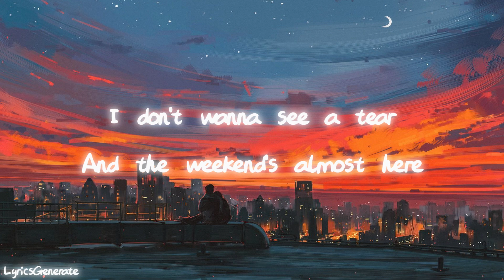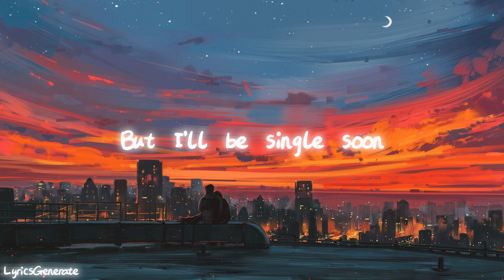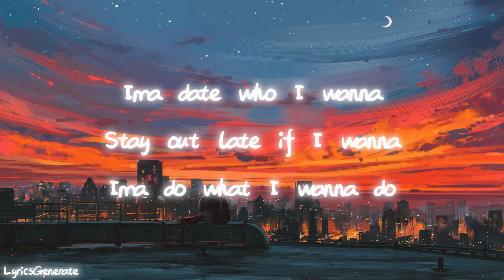Selena Gomez - Single Soon (Lyrics)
/ selenagomez

Lyrics

I’m picking out this dress
Trying on these shoes

Ima date who I wanna
Stay out late if I wanna
Ima do what I wanna do

(Oh well)
Blame it all on feeling young